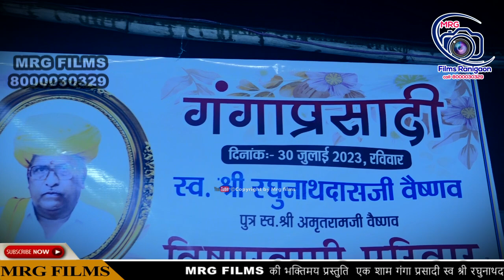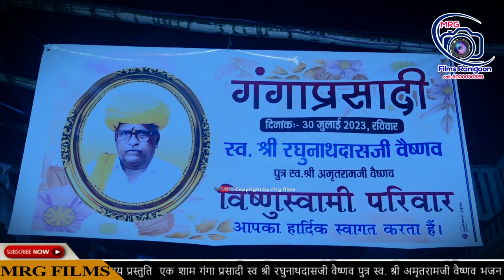वन को भेजे सीतराम !! Van Ko Bheje ....... !! शंकर टोक !! MRG FILM RANI !!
!!👉Director :  DINESH BHATI
► EDITING . YOGESH Bhati
©Copyright = MRG FILMS RANI
►   instagram -  @MRG FILMS RANI
☛ CopyRights : MRG FILMS RANI

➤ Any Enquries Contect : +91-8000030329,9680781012